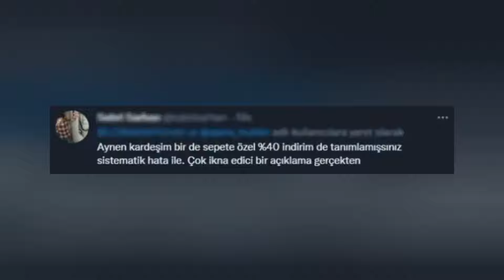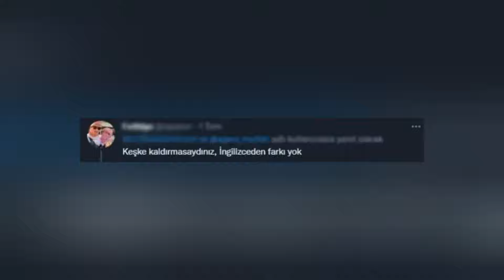LC Waikiki'den Arapça Yazılı Tşört!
İnternet sitesi üzerinden satışa sunulan çocuk tişörtünde yer alan Arapça yazılar nedeniyle tepki çeken LC Waikiki'den eleştirilere yanıt geldi. Şirketten yapılan açıklamada, "Yurtdışı için üretilen bu ürünün sistemsel bir hata sebebiyle Türkiye'de de satışa açıldığını tespit ettik ve satıştan kaldırdık" denildi.

Geçtiğimiz aylarda ünlü bir kozmetik markasının kataloğuna Arapça sayfa eklemesi büyük ses getirmişti. Sosyal medyada tepki çeken durum sonrası firma, söz konusu sayfayı web sitesinden kaldırmıştı. Benzer bir hadise bu kez de ünlü giyim markası LC Waikiki'nin başına geldi.

ELEŞTİRİLER ART ARDA GELDİ

LC Waikiki internet sayfasından satışa çıkarılan bir çocuk tişörtü kısa sürede sosyal medyanın gündemine oturdu. Arapça yazıların yer aldığı tişört birçok hesap tarafından paylaşıldı, bazı kullanıcılar markayı topa tuttu.

Gelen tepkilerin ardından LC Waikiki konuyla ilgili sessizliğini bozdu. Bir tweet'i yanıtlayarak eleştirilere cevap veren şirket, "LC Waikiki olarak 56 ülkede faaliyet gösteriyoruz. Ülkelerin dil ve kültürlerine uygun ürünleri, o ülkelerde satışa sunuyoruz. Yurtdışı için üretilen bu ürünün sistemsel bir hata sebebiyle Türkiye'de de satışa açıldığını tespit ettik ve satıştan kaldırdık" ifadelerini kullandı.